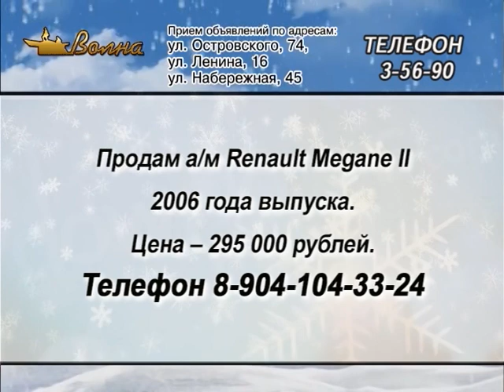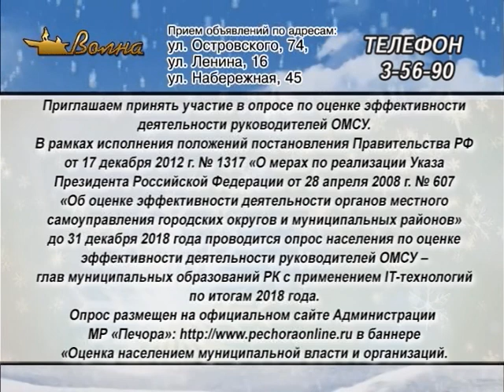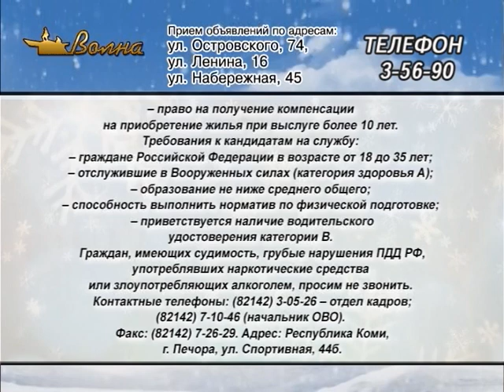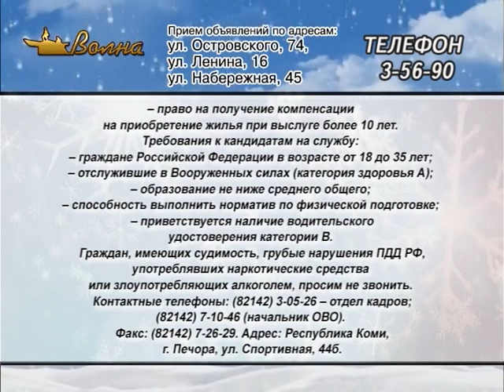Телегазета, ТРК «Волна-плюс», г. Печора, Ю, 30.11.18